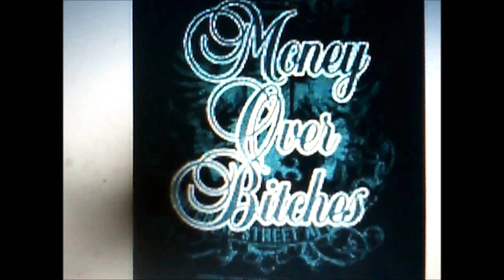some lyrics for the new year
boston flow
when it comes down to money fakes will be fakes an bitches will be bitches dont let money get an the way of your friendships an relationships you cant save a fake or a bum or a hoe or a golddiger bitch with your money.

we went to lovers to strangers,its not always good to have honesty loyalty to some one that will try to used shit against you so watch what you say to fakes an bitches an hoes.karma.

hey yo hoes come an when a dumb hoe that you with is playin hard to get,she a dum hoe that gets used up at the end cuz know r days when hoes play that game an try to used shit against you we just move on to the next -